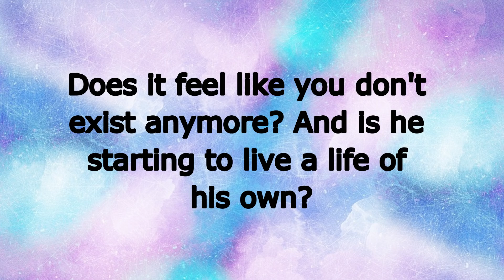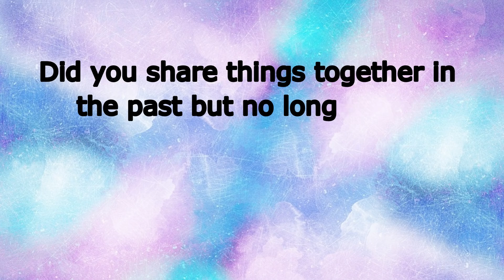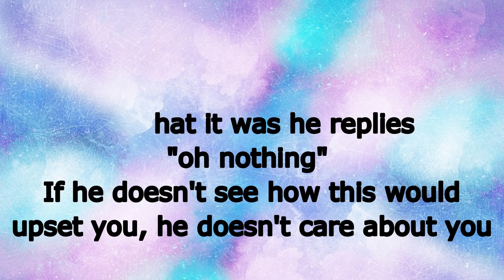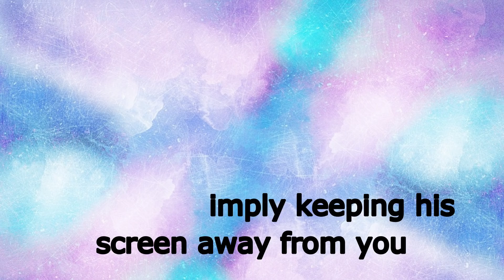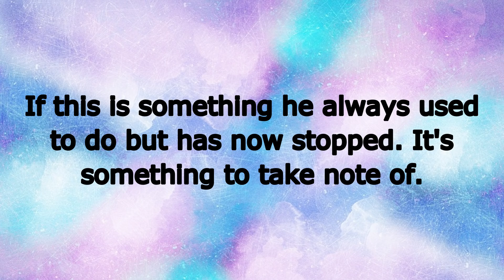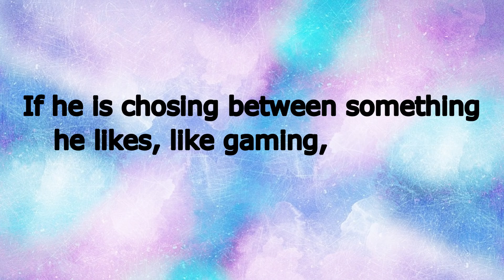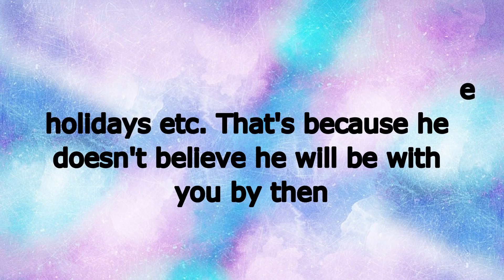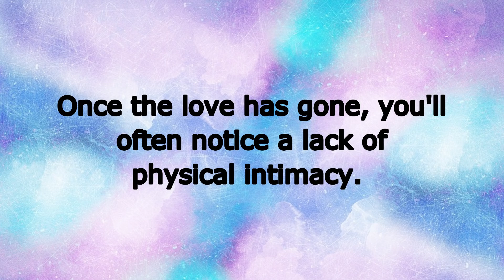20 Signs A Man Doesn't Want You Anymore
In today's video we're covering 20 signs a man doesn't want you anymore, and what they mean.

What do you do when he doesn't love you any more? Have you noticed signs your husband doesn't love you? Take a look at these 20 signs and see if you recognise any of these behaviours.

Do you know of any other classic signs he doesn't love you anymore? Comment them below